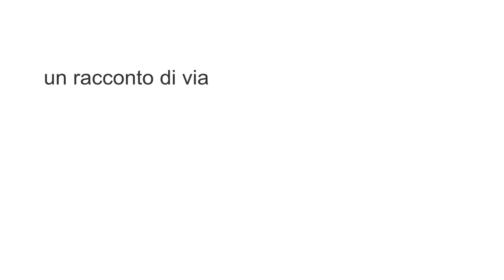GO, LIVE 'n TELL by useit - consegna della gopro ad Incoronata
Pubblicato il 24 set 2014
Un racconto di viaggio, amicizia e condivisione. Incontro a Roma per la consegna della staffetta. Pizza e chiacchiere.

An audiovisual visual story of travelling, friendship and sharing. Meetup in Roma for the "baton" delivery. Pizza and chitchat.